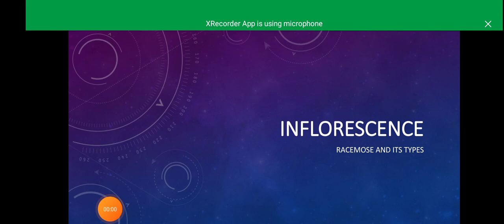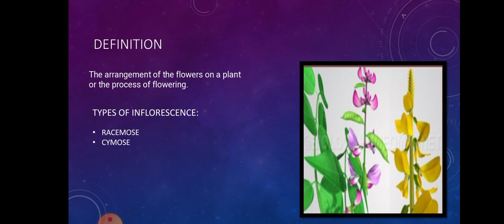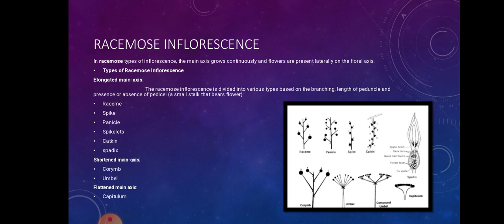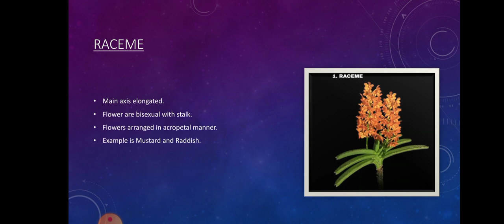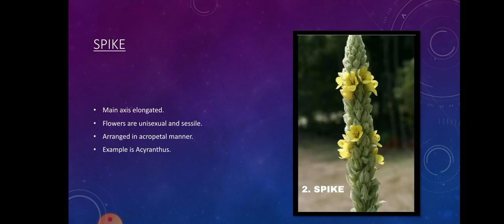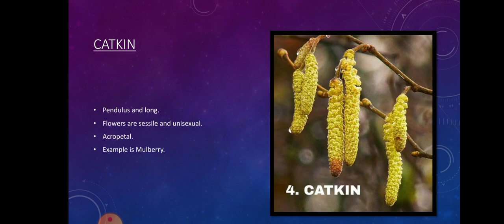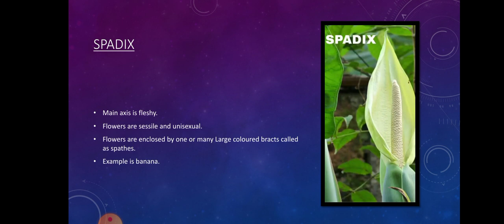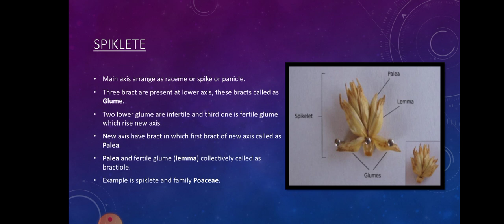INFLORESCENCE/ RACEMOSE AND ITS TYPES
An inflorescence is a group or cluster of flowers arranged on a stem that is composed of a main branch or a complicated arrangement of branches. Morphologically, it is the modified part of the shoot of seed plants where flowers are formed.
Types of Inflorescence:

Raceme

Spike

Spikelet

Panicle

Catkin

Spadix

Corymb and umbel

Capitulum